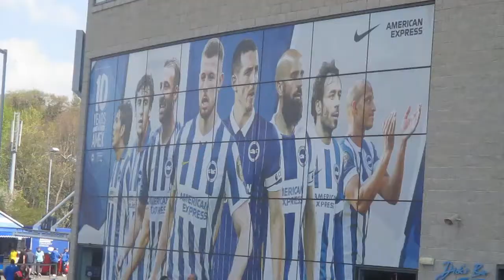ANOTHER FREE KICK GOAL BY JAMES WARD PROWSE I BRIGHTON 2-2 SOUTHAMPTON VLOG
another free kick goal by James Ward Prowse I Brighton 2-2 Southampton vlog here is my vlog between Brighton and Southampton and  James Ward Prowse score another free kick i hope you in enjoy it ...